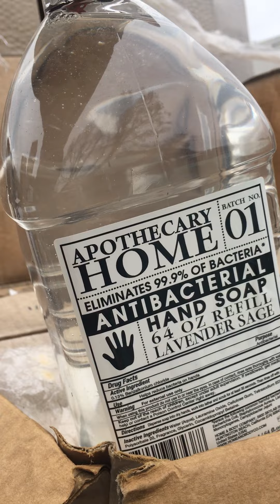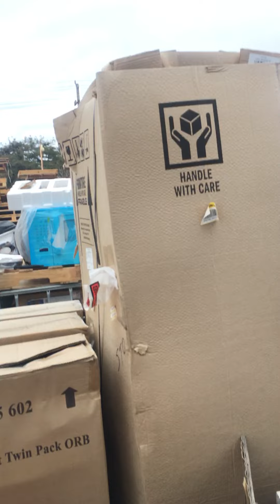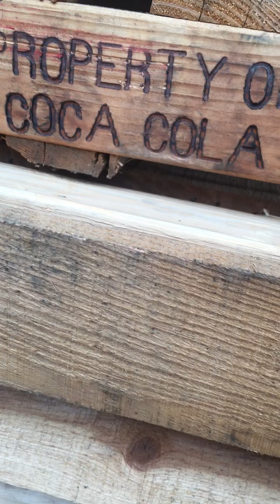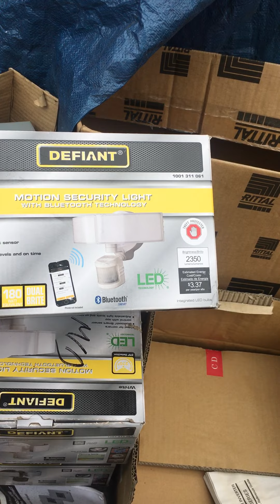Treasure Hunting For Items to Take To Build Business Place In Liberia